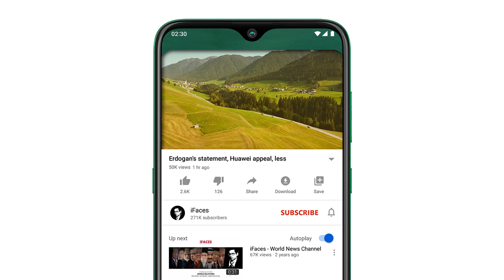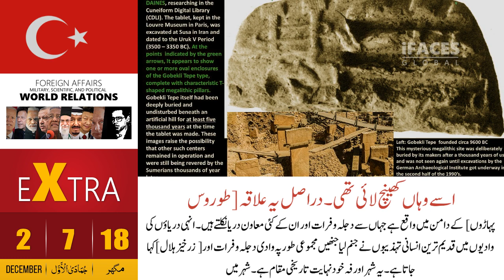Today Morning Headlines, 2 December 2022 - iFaces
Respected viewers I have come with another new video Today_important_News hope you will like this iFaces_News video too. Thanks
HIGHLIGHTS:
• Maulvi Fazlur Rehman continues to curse from all over Pakistan
• President Putin is brutalizing Ukrainian citizens among his new targets: the United States
• A youth celebrating Iran's defeat by the US in the FIFA World Cup was killed by forces
• China warned India about war exercises with US
• Guinness World Record for throwing a paper plane 50 feet
• What is the ultimate mystery of Gobekli Tapi?
Channel: iFaces News